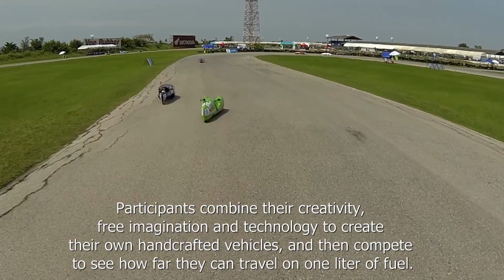DJI Phantom H3-2D "Honda EMC"（Thailand）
"EMC" is the abbreviation for "Eco Mileage Challenge".
The event competes for the ability to run "how far with one liter of fuel".
I took aerial movie on December 1. 2013.

EMCタイ大会を空撮しました。
"EMC"とは、"エコマイレッジチャレンジ"の略称です。
1Lのガソリンで、どれだけ走れるのか？と言う燃費を競う大会です。
現在は、日本、タイ、ベトナム、中国の４カ国で開催されています。
日本の大会の主催は、本田技研工業。
2013年12月1日に撮影。